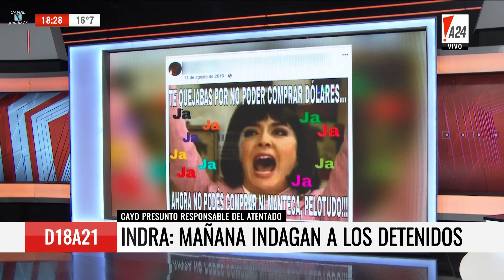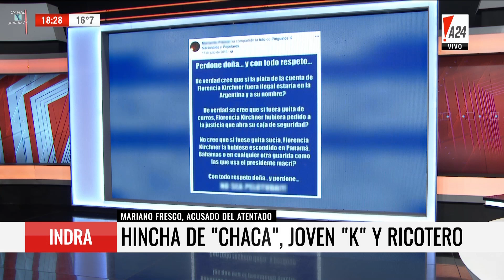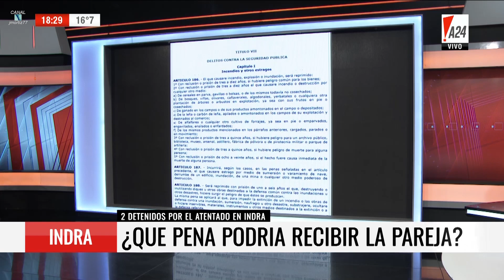"Punteros K detenidos por la causa INDRA", en "De 18 a 21" de E.Feinmann - 13/09/17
"Punteros K detenidos por la causa INDRA", Guillermo Marijuan (Fiscal Federal) entrevistado en el programa "De 18 a 21", de Eduardo Feinmann; por el canal "A24" - 13/09/2017